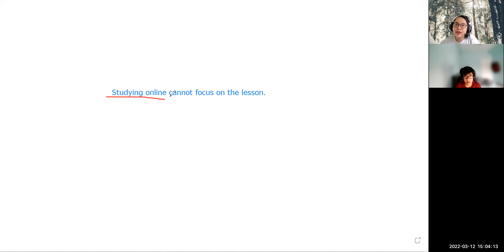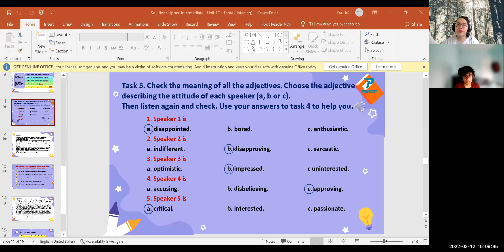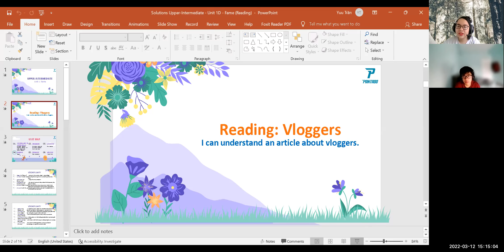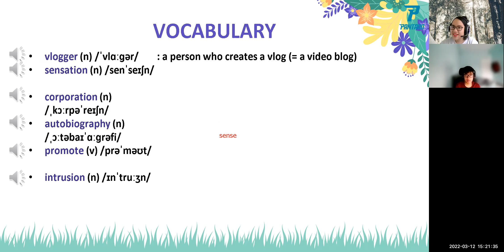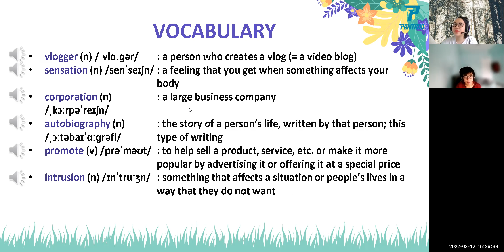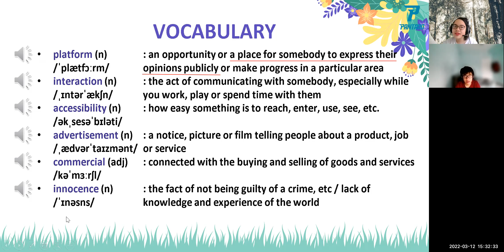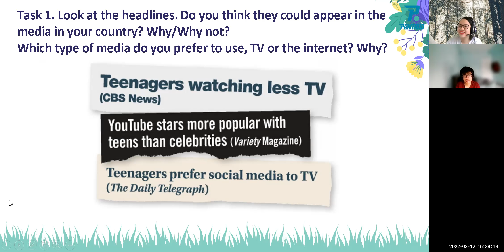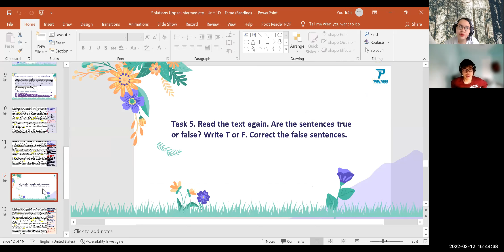PK2201079 - 12.03.2022 - SOLUTIONS (Upper-Inter) - Unit 1D: Fame (Reading)